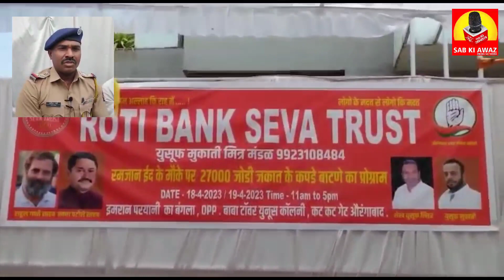27 हजार जरुरतमंदों को रमज़ान ईद के कपड़े दिए, पुलिस अफसर, नेता, समाजसेवक मौजूद